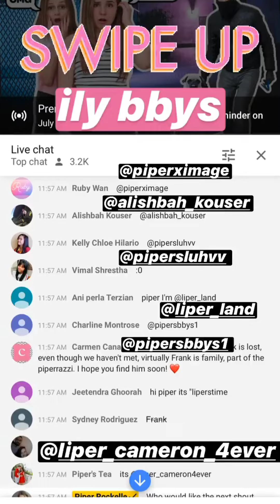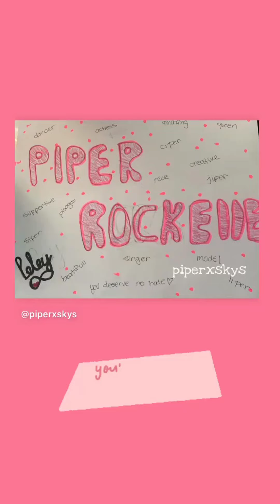Piper Rockelle (IG Story)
Date: 07-11-20